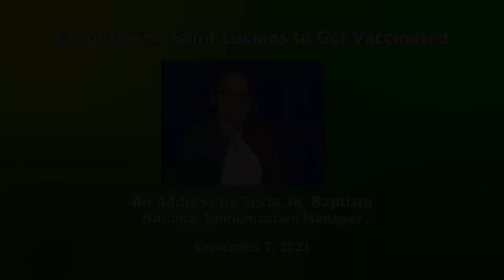Encouraging Saint Lucians to get vaccinated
Over the last week, there have been new developments relating to COVID-19. In Saint Lucia, we continue to note an increase in cases and deaths. There have been reports of outbreaks at our health care institutions. This situation is of concern to all of us.
The significant increase in reported cases over the past two weeks indicates active transmission of the virus in the population. To maximize protection from the virus, and particularly the Delta variant, and possible transmission to others in close contact, an appeal goes out to get vaccinated.
It is important that we achieve high COVID-19 vaccine coverage sooner than later – Lives and livelihoods will be saved; hospitalizations and deaths reduced.